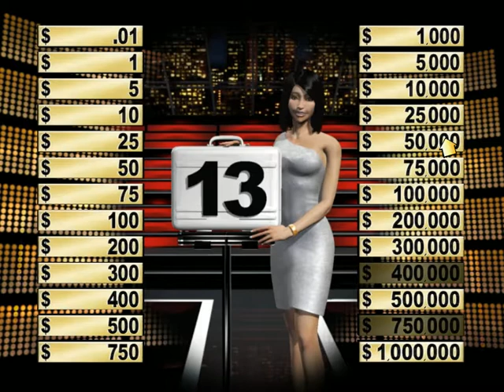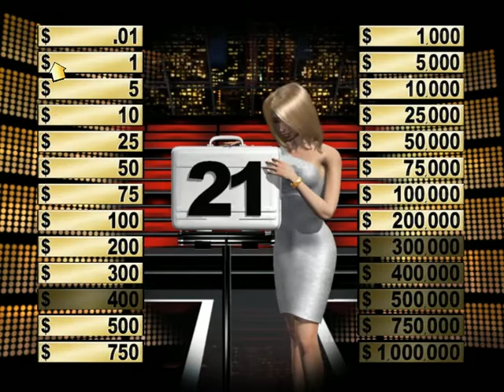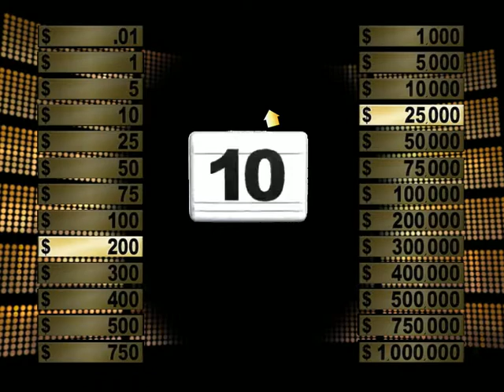Deal or No Deal Epsiode 8 Case #25 Worst Deal Ever